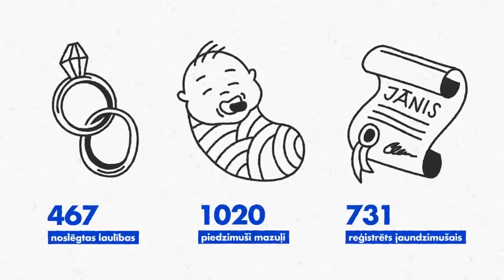Jelgava-Gudra pilsēta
Jelgavas 5.vidusskola